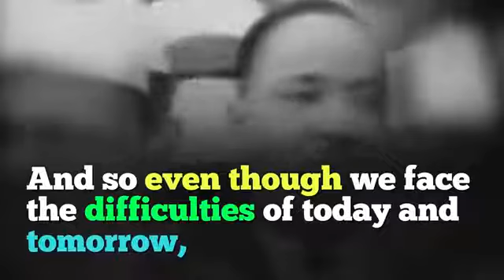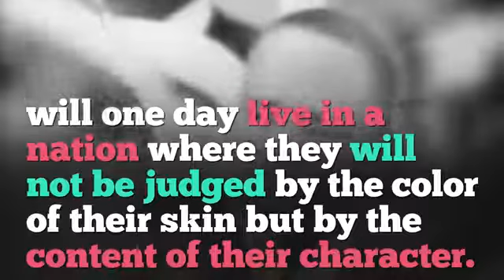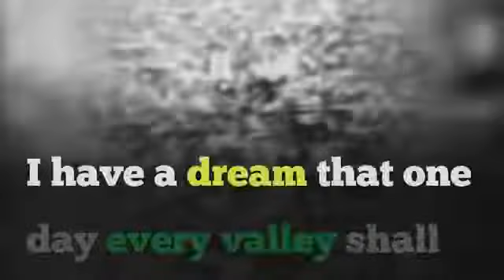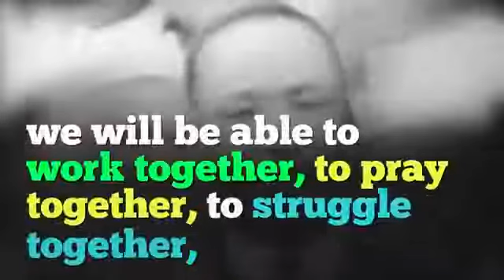King Martin Luther's profound speech